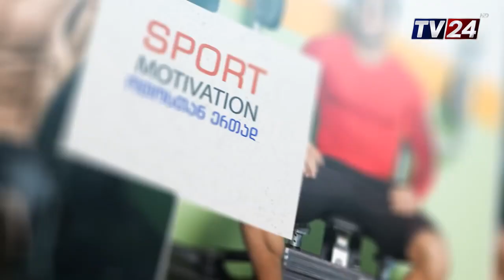Грузинське радіо Голос Грузії. В гостях організатор кінофестивалю “Star Independent”-Олена Яремчук